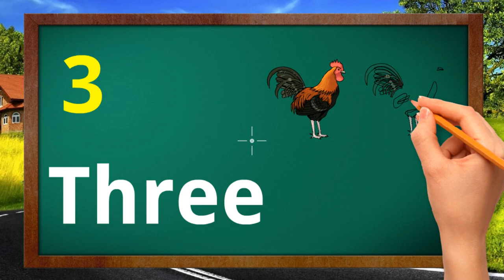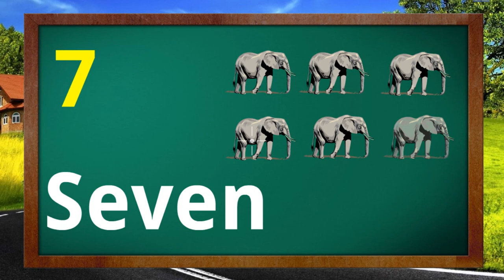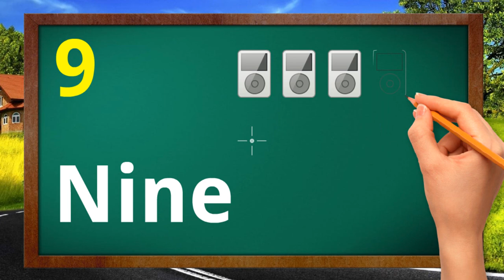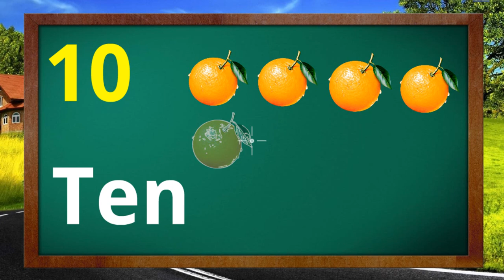Number names | Number Names 1- 10 | Number spelling | Learn Numbers | Numbers 1 to 10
🔢🌟 Unlock the world of numbers with our engaging video, "Number Names | Number Names 1-10 | Number Spelling | Learn Numbers | Numbers 1 to 10"! 📚✨ Join us on an exciting journey as we introduce the enchanting realm of numbers through captivating visuals and clear, concise spellings.

🎓 This educational video is tailored to make learning numbers a breeze for your little ones. From one to ten, each number is brought to life with colorful illustrations and its corresponding name spelled out, providing an immersive and effective way to reinforce numerical understanding.

👧👦 Perfect for young learners and parents alike, this video aims to make numeracy fun and accessible. Whether your child is just starting to explore numbers or looking for reinforcement, our content is designed to spark curiosity and make the learning process enjoyable.

⭐ Press play, join us in this numerical adventure, and let's make counting and spelling numbers a delightful experience! Together, let's celebrate the magic of numbers! 🚀🔤 NumberNames LearnNumbers EducationalForKids CountingNumbers MathIsFun 🎈📊